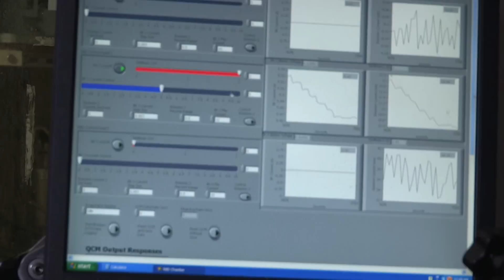Why Materials Science and Engineering at UT? - Will Chemelewski, PhD Student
PhD students provide a personal glimpse into the Materials Science & Engineering graduate experience at the University of Texas at Austin. Will Chemelewski discusses his research and why he chose this program for his graduate education. Will says: "It's a very collaborative environment. You have the ability to interact with some of the best researchers in the field, and you get to live in Austin."